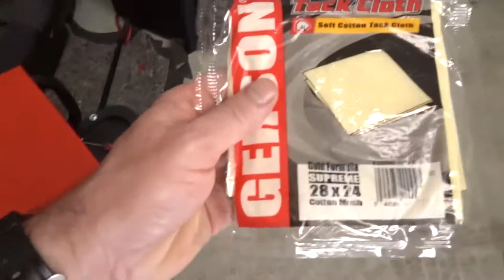Mustang GT bumper gets a new coat of paint[garage painting]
We are now known as Short Stack Garage!!
In today's video, the Mustang GT bumper gets a new coat of paint. It didn't come out how we planned and might be looking for a new bumper in the future, but for now it will work.